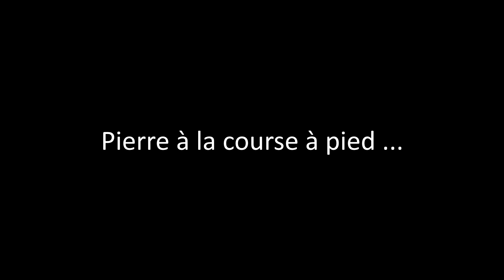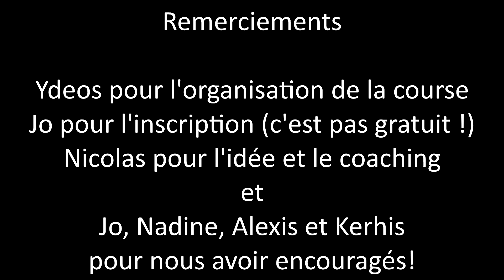Trophée Inter-Entreprises Brest 2014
05/060/2014. Participation au Trophée Inter-Entreprise 2014 à Brest. Course, VTT et kayak.

Départ course à pied - 0:47
Départ VTT - 2:05
Descente VTT 1 - 4:59
Descente VTT 2 - 9:23
Descente VTT 3 - 14:45
Deuxième tour VTT - 17:06
Descente VTT 4 (avec du sang) - 21:05
Descente VTT 5 - 26:10
Descente VTT 6 - 31:40
Rencontre avec une barrière - 33:20
Départ kayak - 34:24
Arrivée kayak - 36:02
Arrivée - 37:03